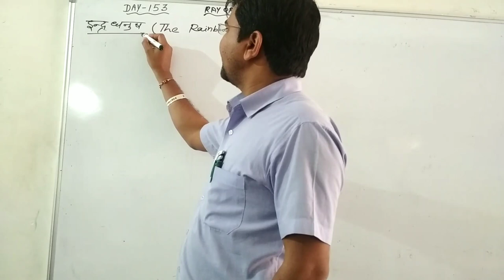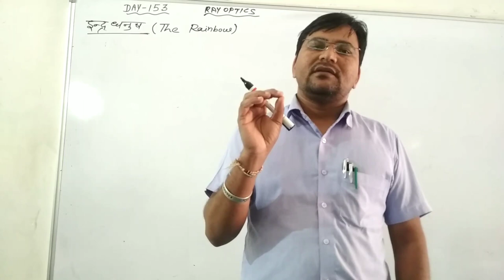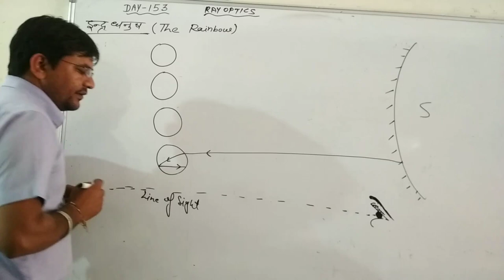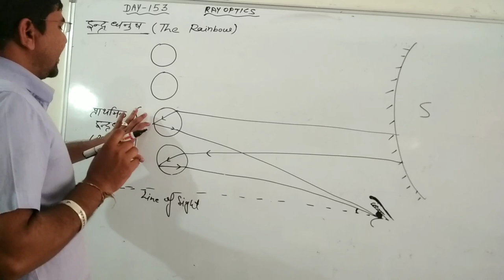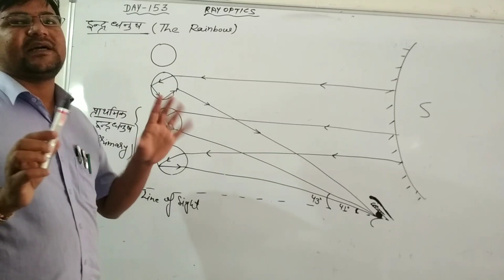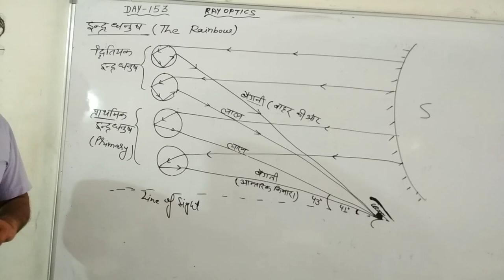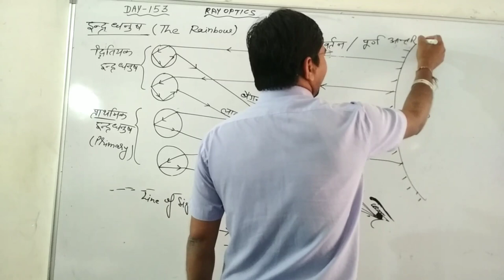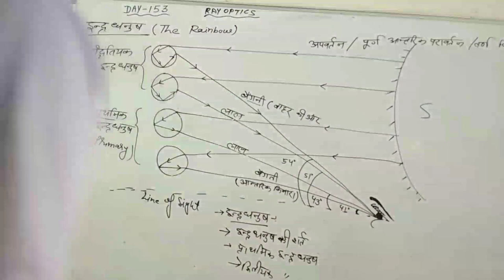Day-153{12th}Rainbow Primary Rainbow#Secondery Rainbow